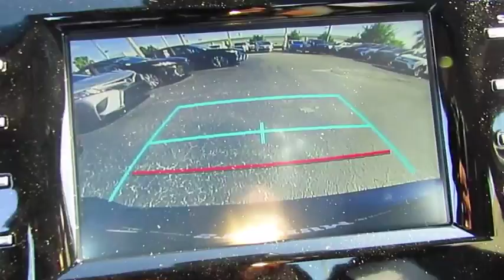2018 Toyota Camry Live Video! Tampa, Wesley Chapel, Brandon, New Port Richey, FL Live 183089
Stadium Toyota
5088 N. Dale Mabry Highway

Adding some driving pleasure to your day with our fantastic 2018 Toyota Camry SE Sedan offered in amazing Galactic Aqua Mica! Powered by a proven 2.5 Liter 4 Cylinder that offers 203hp while paired with an innovative 8 Speed electronically controlled Automatic transmission. Emulating driving passion while providing near 39mpg on the open highway, you will be impressed with the powerful acceleration and handling of this Front Wheel Drive Camry. The exterior is accented by its sleek shape, black front grille with a sporty mesh insert, distinct black machined-finish alloy wheels, and unique rear spoiler.    Slide into the comfortable Sport SofTex trimmed seats as you savor ergonomically designed features including a 7-inch touch-screen display, Entune 3.0 Audio with connected Navigation and App Suite, Bluetooth, and an excellent six-speaker sound system with steering wheel mounted controls. You will also appreciate remote keyless entry, cruise control, a rearview camera, a tilt-and-telescoping steering wheel and split-folding rear seats. Stunning looks, fantastic handling, the newest technology and the roomy interior make this Camry an absolute joy to own.    Camry offers anti-lock brakes with brake assist, stability control, and an army of airbags that combine to safeguard you in this impeccable Toyota with a sterling reputation for reliability. Enjoy this smooth, quiet ride!